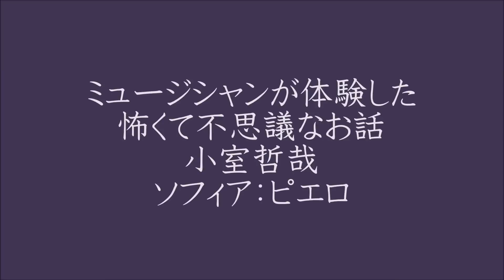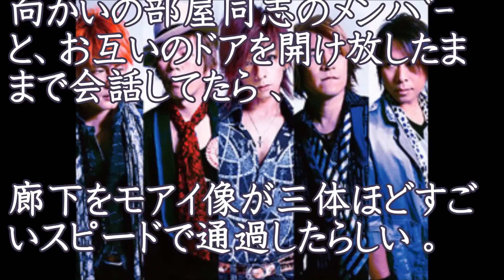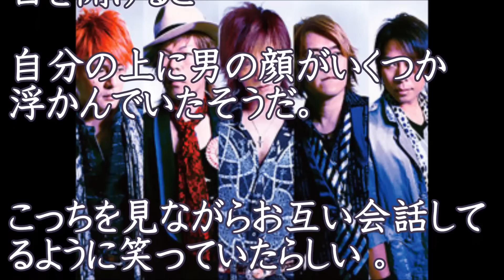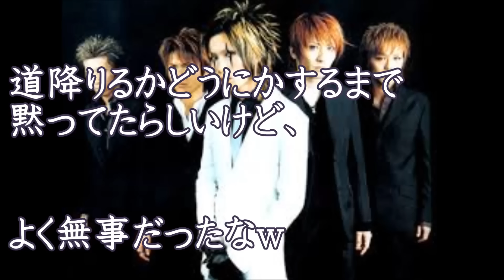小室哲哉ら特殊な才能を持つミュージシャンこそ、見えてしまう人が多い 今宵は何を語るのか【 他、ソフィア ピエロ】